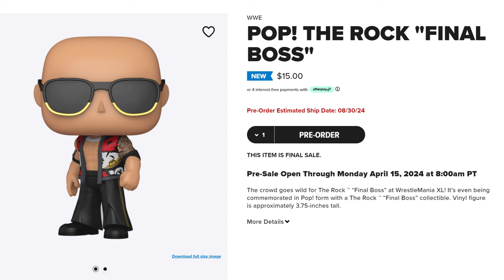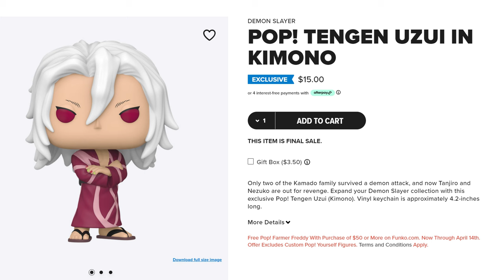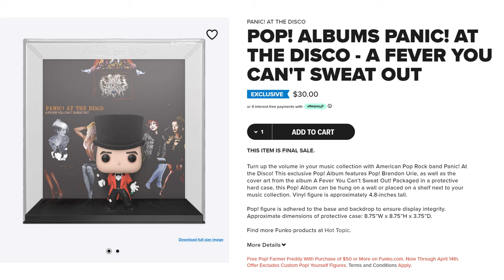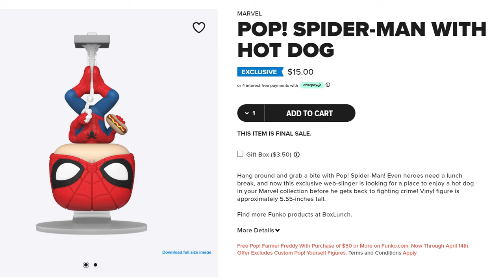New Funko Updates! | Ep 24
What's Poppin' with K-Dog & Fish: Episode 24 🔥 We discuss some of this week's biggest news in Funko, Entertainment and Sports! There were a ton of announcements of new Funko coming soon and we want to talk about it with you. We also update you on what's new in Movies and TV Series, as well as recap and preview this week in Sports! Let us know what you think and don't forget to LIKE, SHARE, COMMENT on this video and SUBSCRIBE to our Channel for more fun and informative Pop Culture and Funko related content!